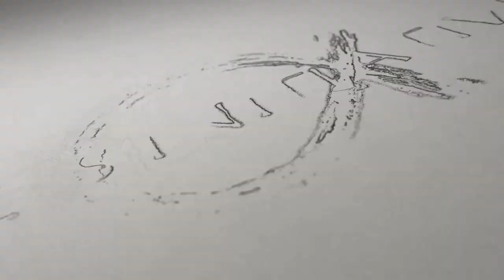So, What's the Book of Enoch All About? [Enoch Series, Part 7]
A summary of the important story of the Book of Enoch...

►► FREE "Enoch" book, videos, and podcasts here:

         ActsInitiative.com/enoch

►► ABOUT US:

         ActsInitiative.com/about

         ActsInitiative.com/contact